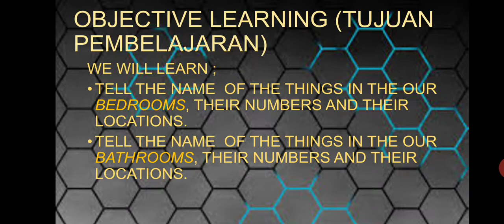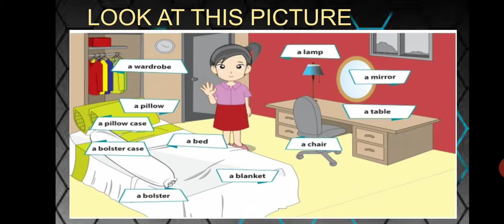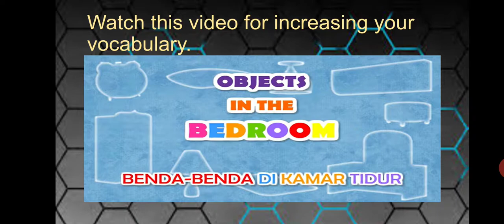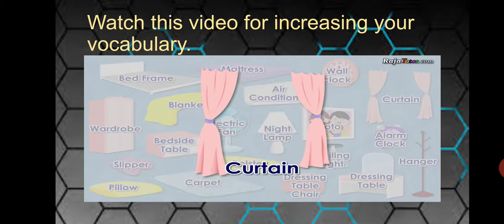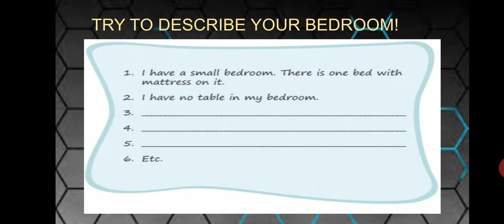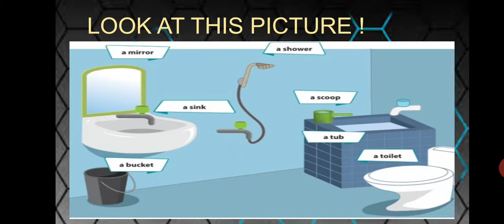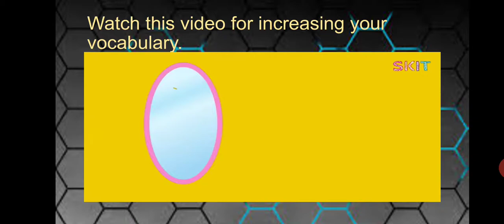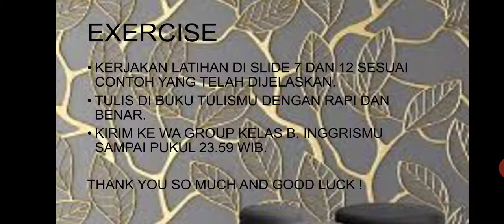chapter 4 grade 7